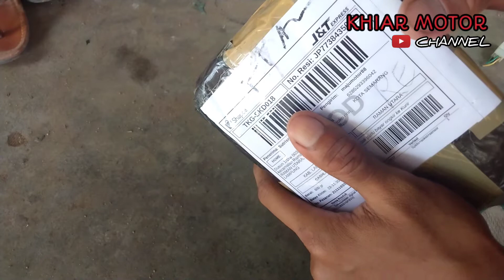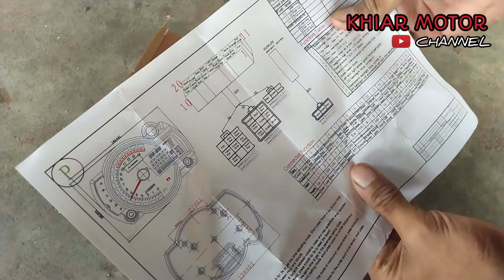Jalur kabel speedometer replika koso rx2n